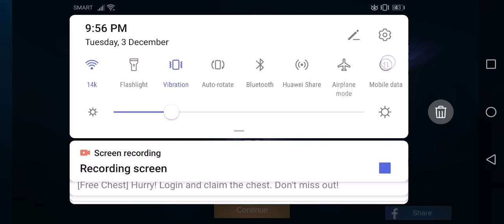MOBILE LEGEND. KADITA GAMEPLAY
WAZZUP GUYS THIS IS MY NEW VIDEO FOR NOW BECAUSE OF THE INTERNET PROBLEM  INDONESIAN 🇮🇩 VS PHILIPPINES🇵🇭 THANKS TO ALL MAY SUBSCRIBERS